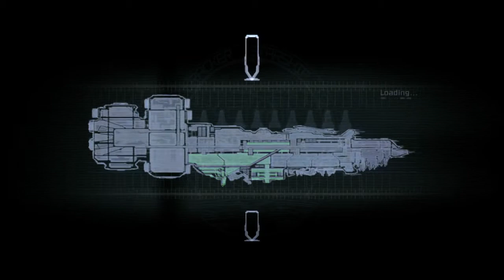Im sick and tired! | Dead space ep 8